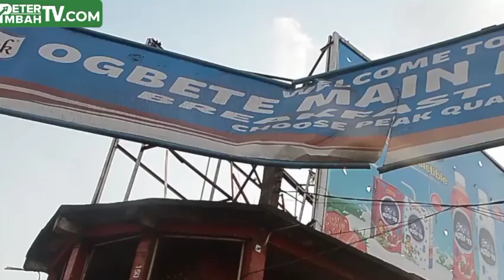Enugu Gubernatorial Candidate, Dr. Peter Mbah Interaction with Market Chairmen, others